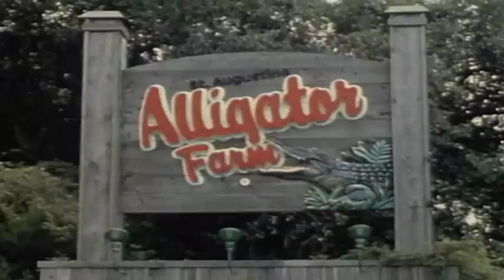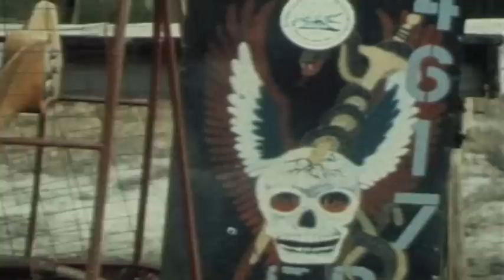Everglades National Park Travel South Florida USA Video Guide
In southern Florida there is a unique world of water, swampland and dense jungle-like forest: the Everglades, a truly magical environment full of mystery, myth and fascinating nature. For many centuries this huge swamp area was inhabited by the Seminole Indians and today the Everglades are one of the greatest natural attractions in the U.S.A. Unlike the somewhat daunting appearance of the alligator the surroundings here are far more benign. The pink flamingo has for many years been associated with Florida and everywhere the croaking of frogs fills the air.  There is a huge variety of birdlife as the vast areas of swampland are an ideal habitat and the water is not only rich in fish, various predators can also be found in large numbers. A total of six hundred species of fish live in the waters of the Everglades and in the summer months when the water level is particularly high there are huge shoals of fish to be found but in the dry months of winter they travel to deeper waters. The alligator is the indisputed king of these marshlands and no other creature is as powerful. We don’t only intend to observe the alligators from the shoreline, we also want to see them from within the water.  They’re everywhere!  Because of their valuable skin they were once almost exterminated. It is a fallacy that the alligator is a bloodthirsty, murderous creature as, unprovoked, this primeval reptile is almost indifferent to our presence and even from a close distance it remains perfectly calm. Despite all the recent encroachment by Man, the world of the alligator has retained much of its mysterious and magical aura and the allure of this unique region still continues to impress in a very remarkable way.